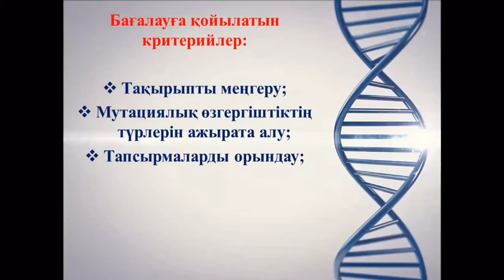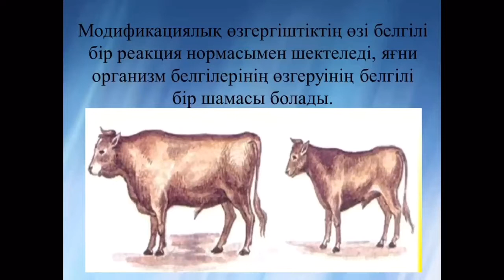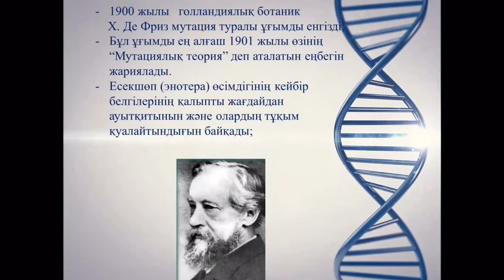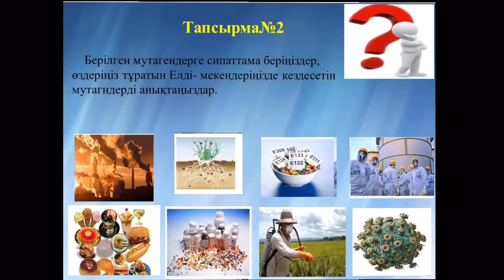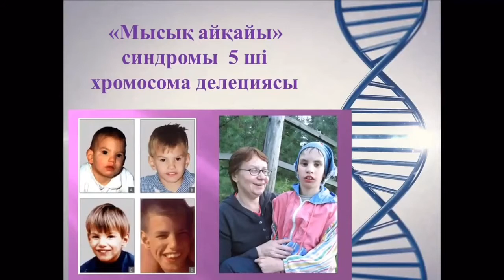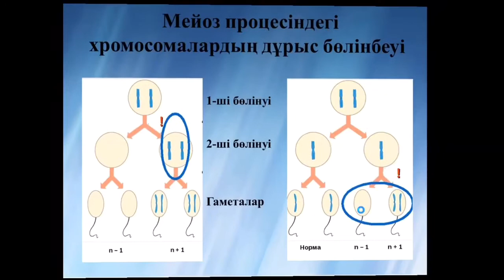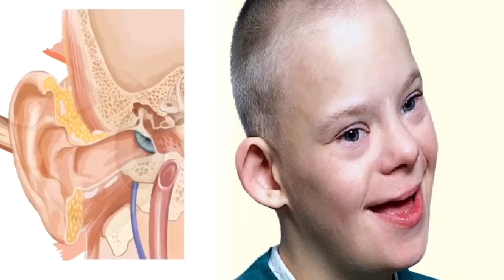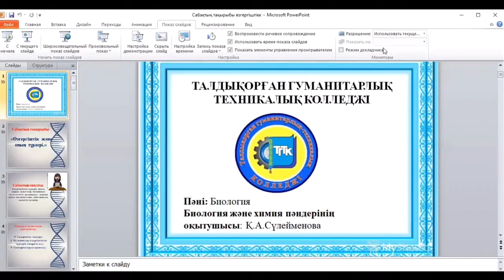Талдықорған гуманитарлық -техникалық колледжі, Сулейменова Қ.А.Өзгергіштік және оның түрлері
Биология пәні